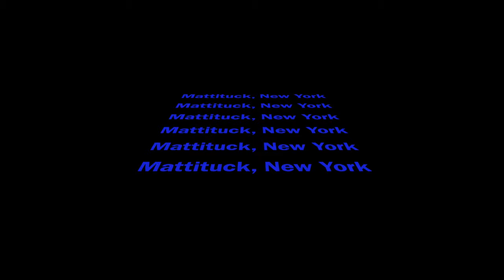Mattituck: Laurel 4K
drone video by james guzman